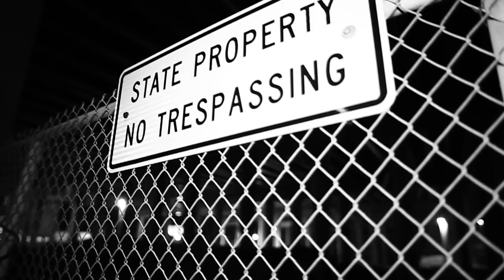VINO G "GET SHOT"